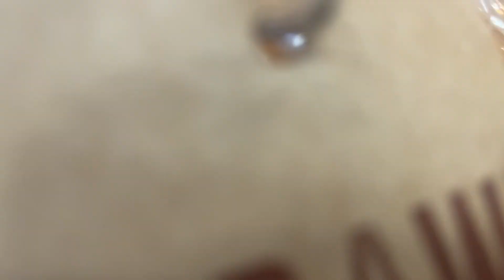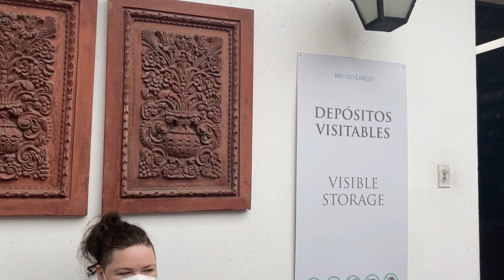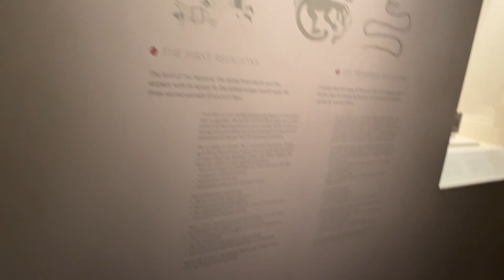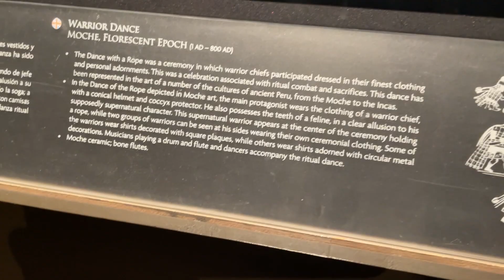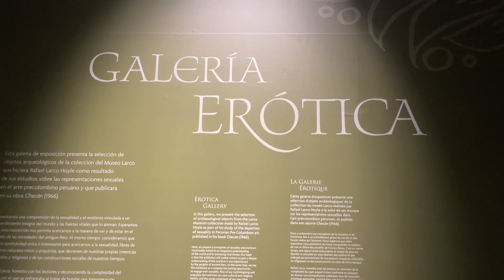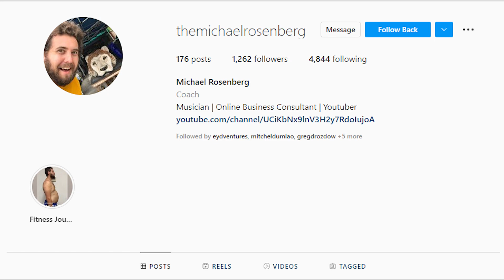Peru Culture | Arawi | Museo Larco | Galeria Erotica - Vlog #355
Guys Welcome to the Travel Vlog Peru Culture video. We have visited Museo Larco. The Museo Larco portrays to the visitor an engaging narrative of the development of 5000 years of Peru’s pre-Columbian history, making it the ideal way to understand Ancient Peru. Its masterpieces are considered worldwide icons of Pre-Columbian art, after being exhibited in the world's leading museums.

Peru is famous worldwide thanks to the Inca Empire in the Andes Mountains; however, few are aware that this society existed only for the last 100 years before the arrival of the Spanish conquistadores.

Want to travel around the world with a tight-knit community while you do it? Keep watching my full Travel Vlog video like my Travel to Peru vlogs video and share it with your networks.

Guys this is very difficult to make daily Vlogging videos. I am trying to make Travel Vlog Video. I will be happy if you watch the full Travel to Peru video and like my My First Day in Peru videos. your one like will inspire me to make new videos.

anyway, I am a daily vlogger, Michael Rosenberg. This is my official Daily Vlogging YouTube Channel. On this channel, I share every day in my life vlog video with everyone.

I really like to travel a lot. So as a Daily Vlogger I share videos of different Travel Vlog historical places, different foods, music, fun, and excursions with everyone.

Since I am New Vlogger On YouTube I will need your support.

Feel like you missed out on what’s happening? Keep watching my previous Travel Vlog video from my YouTube channel.

Thanks!